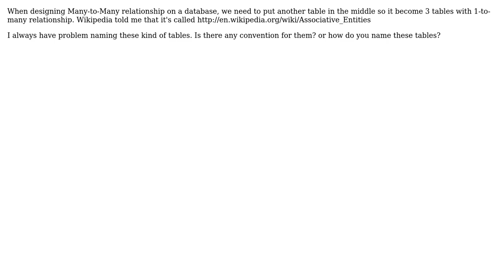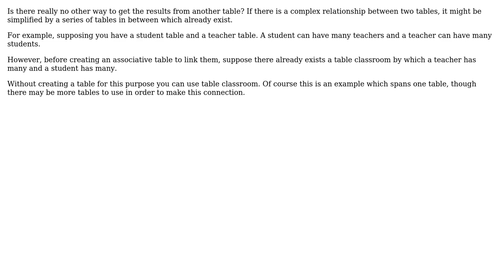Software Engineering: Naming convention for associative entity (3 Solutions!!)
Software Engineering: Naming convention for associative entity

With thanks & praise to God, and with thanks to the many people who have made this project possible! | Content (except music & images) licensed under CC BY-SA | Music | Images & others | With thanks to user Sufendy user Neil user Matt Ellen user MakeMinePanacea and the Stack Exchange Network Trademarks are property of their respective owners. You are responsible for your own actions.